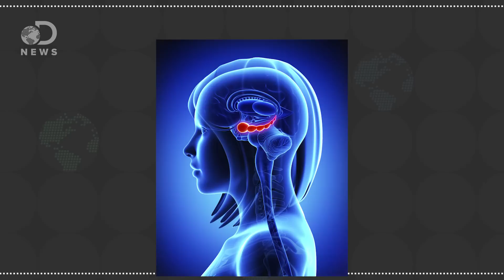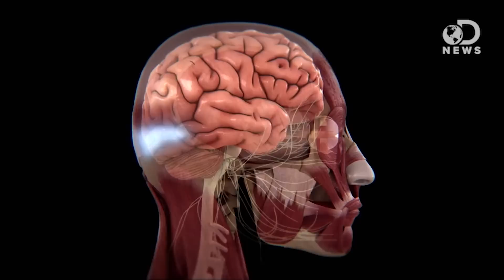Why Do Kids Learn Faster Than Adults?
You can't teach an old dog new tricks, so the saying goes. Is this why kids pick things up so faster than adults?

Child Brains Organized Differently Than Adult Brains (Live Science)
“Scientists already had some idea that children had many fewer long-distance links among brain regions than adults, but didn't know whether those connections could be seen in the function of the brain. When they looked more closely they found there were enough of these links and nodes with multiple connections to establish small-world organization.”

Are children really better at foreign language learning? (The Telegraph)
“Many adult learners, in fits of frustration, will claim that adults are simply poor at languages. They say children have more porous minds, better memories, and more adaptability. I’m sorry to report, it’s a myth.”